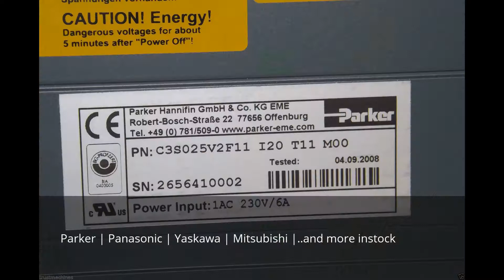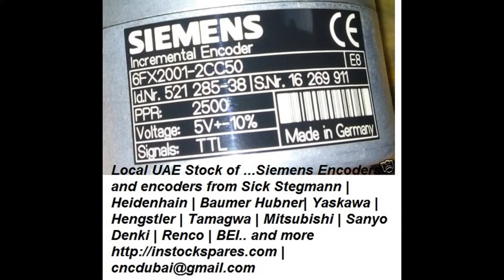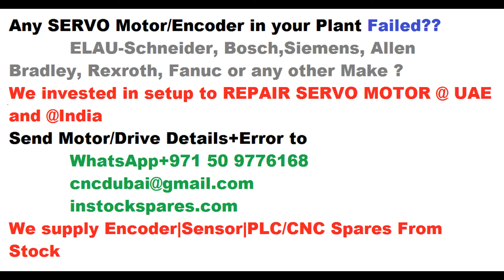Parker | Panasonic | Yaskawa | Mitsubishi |..PARKER COMPAX 3 S025V2F11I20T11M0and more instock@dubai